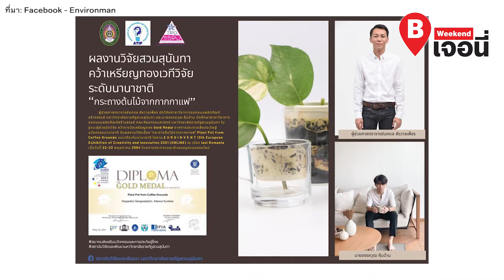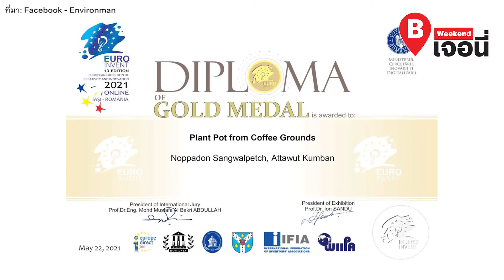สุดคุ้ม! "กระถางกากกาแฟ" ใช้ประโยชน์จนวาระสุดท้าย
อาจารย์สาขาวิชาการออกแบบผลิตภัณฑ์สร้างสรรค์ พร้อมนักศึกษาในสาขาจากคณะศิลปกรรมศาสตร์ มหาวิทยาลัยราชภัฏสวนสุนันทา ออกแบบ "กระถางต้นไม้จากกากกาแฟ"  (Plant Pot from Coffee Grounds)
1:16    นวัตกรรมฝีมือคนไทย ที่สร้างขึ้นมาเพื่อลดปัญหาขยะเหลือทิ้ง
1:37    ใช้แนวคิด BCG Economy (Bio-Circular-Green Economy)
2:07    ส่วนประกอบของ "กระถางต้นไม้จากกากกาแฟ"
2:48    นอกจากลดขยะแล้ว ยังมีคุณสมบัติที่เหมาะกับการปลูกต้นไม้อีกด้วย
3:08    ผลงานนี้ได้รับรางวัลระดับนานาชาติมาแล้ว